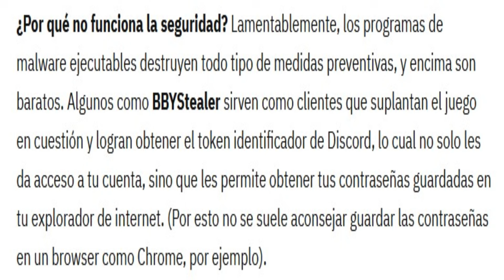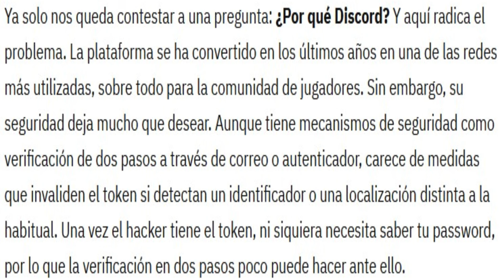Mucho CUIDADO nuevo método para perder tu cuenta